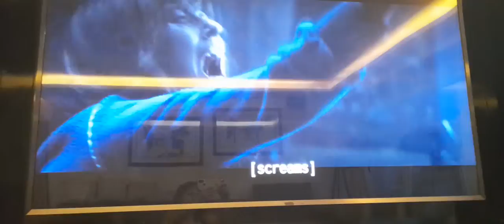LA LORRAINE trailer